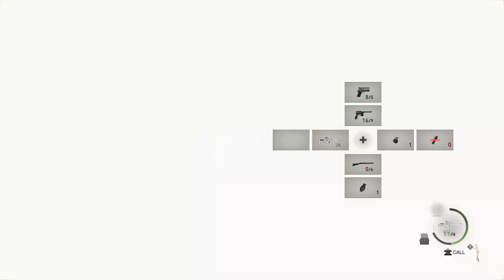Resident Evil 4 Remake Playthrough - Profound Blessing (Part 11)